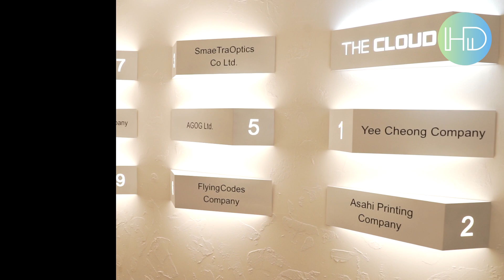HK Developer [雲之端] 示範單位搶先睇!!!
歡迎翻到HK DEVELOPER 我係vinci，今日就來到觀塘參觀示範單位，不過今日就唔係參觀住宅，而係參觀工廈的示範單位，就係由星星地產推出的雲之端啦
更正少少資料： 更換窗簾，管理處會幫忙，但係要收錢
雲之端the cloud
雲之端 衛詩雅